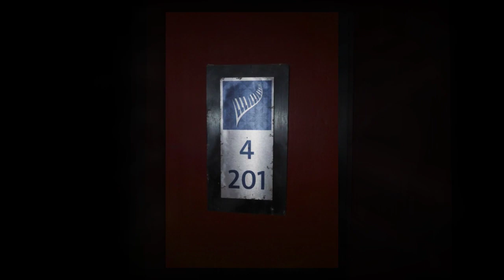Volume 1 Uncut